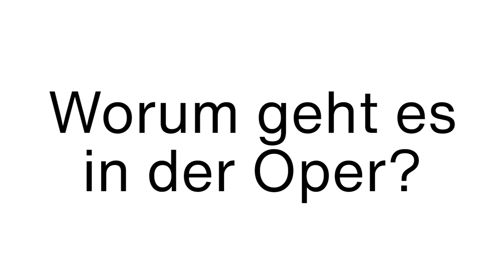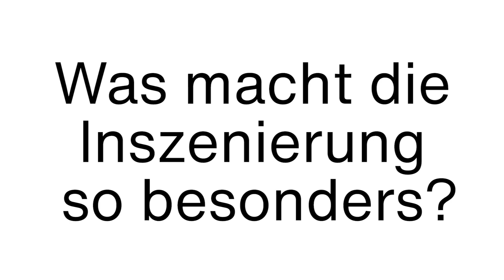Einführung »Wenn ich König wär’«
»Wenn ich König wär’«
Opéra-comique in drei Akten von Adolphe Adam
Libretto von Adolphe d’Ennery und Jules-Henri Brésil
in deutscher Sprache
mit Übertiteln in vereinfachter Sprache

Was würden Sie tun, wenn Sie plötzlich König wären? Genau diese Frage muss sich der arme Fischer Zephoris stellen, als er ganz unverhofft für einen Tag die königlichen Geschäfte übernimmt. Eigentlich wollte er nur die schöne Unbekannte wiedertreffen, der er vor langer Zeit das Leben gerettet hat. Als er diese Fremde nun in der Prinzessin wiederentdeckt, sieht er seine Chance gekommen und leitet als herrschender König die Hochzeit in die Wege. Doch da hat er die Rechnung ohne den rechtmäßigen König und seinen Widersacher Prinz Kadoor gemacht …

Adolphe Adams "Giselle" zählt zu den populärsten und erfolgreichsten Balletten der Welt. Sein Schaffen lässt sich aber keineswegs allein darauf reduzieren: Mehr als 50 Bühnenwerke hat er komponiert, darunter mehrheitlich Opern. Die umjubelte Uraufführung seiner Opéra-comique wenn ich könig wär’ fand 1852 im Théâtre-Lyrique in Paris statt. Nun ist dieser völlig zu Unrecht vergessene Schatz am tfn zu erleben.

Premiere am tfn in Hildesheim: 24. September 2023
theater für niedersachsen, 2023